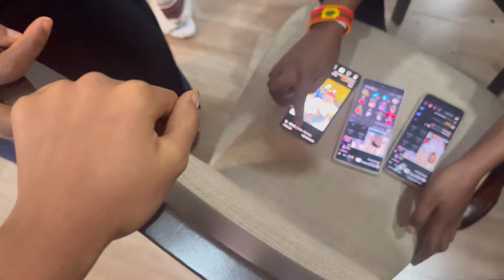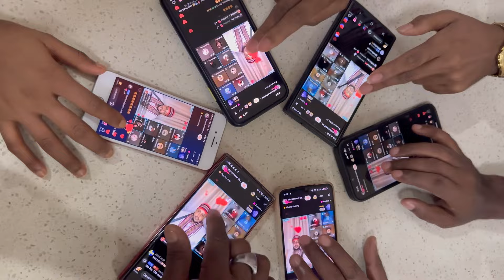Mamad Deysiso game ￼￼Isaa behind the scene 😇￼